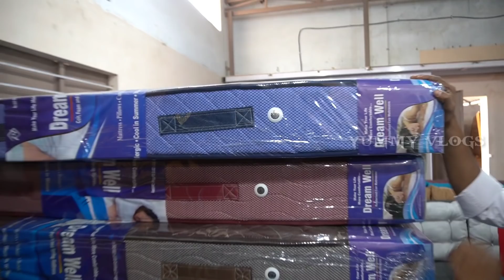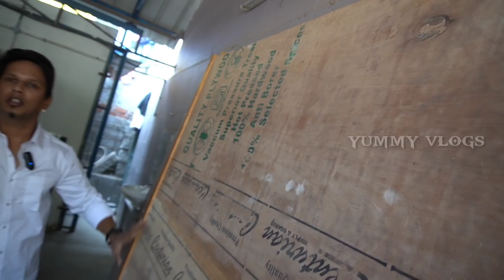மாதம் 50 ஆயிரம் சம்பாதிக்கலாம் | Furniture wholesale business | cheapest furnitures |yummy vlog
Sivaji Furniture,coimbatore is one of biggest manufacturer and wholesaler of Teakwood/manfacturing wood furniture.

We are selling our products at wholesale price with best colour, quality.

Our products will be prepared by best quality, standard and affordable price.

you can compare with other showroom and buy our product with best price.

DRESSING TABLE:
BASIC      : 1800
FULL MIRROR: 6500

WARDROBE :
2 DOOR : 7800
3 DOOR : 10800
3 DOOR DRESSING TABLE MODEL : 11800

SPRING MATTRESSES:
6.25*5 8 INCH (QUEEN) : 8500
6.25*6 8 INCH (KING)  : 9500

COT:
SINGLE COT 6.25*3  :8800
DOUBLE COT 6.25*4  :9800
QUEEN COT  6.25*5  :12800
KING COT   6.25*6  :16800

WOODEN SOFA
3+1+1 : 17000 (WITHOUT POLISH)